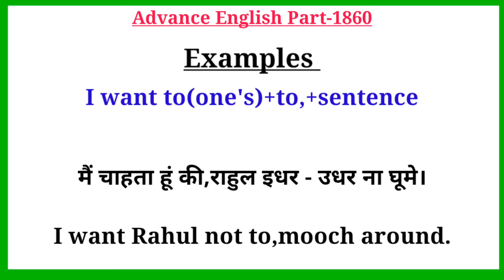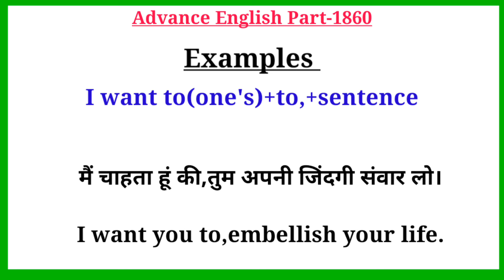Advance English Structure Part 1860 / Advance structure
Your Queries-:
advance english
advanced english
advanced structure
english structure
spoken english